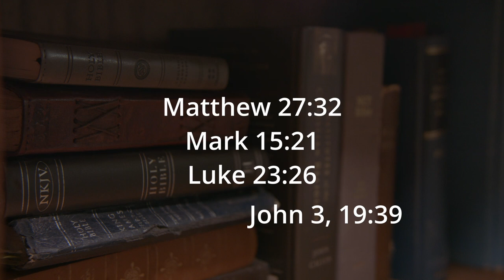Is the Bible Trustworthy: Part 2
Many challenge the idea that the Bible is a trustworthy text. In this second video, Grace Church suggests, not only is it a well preserved document to be taken seriously, but a document to study for yourself. A book that God has given to us, through the generations, to reveal a single message about salvation for the world through a man named Jesus.